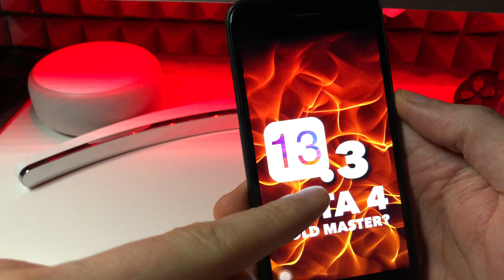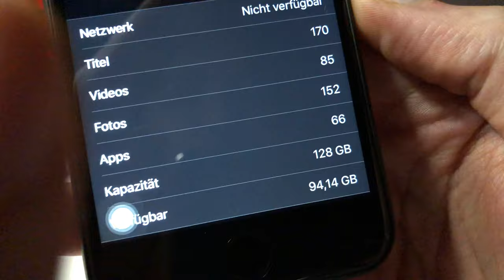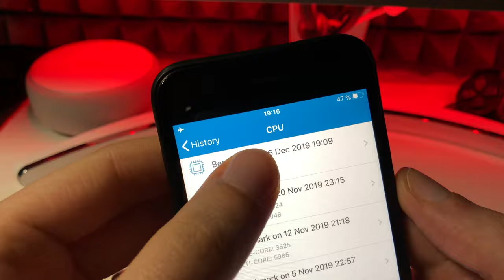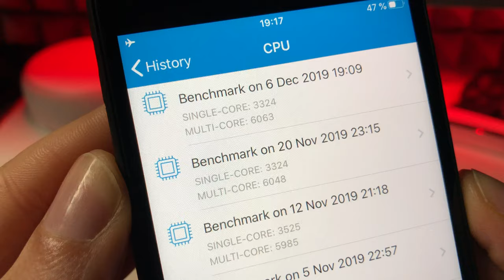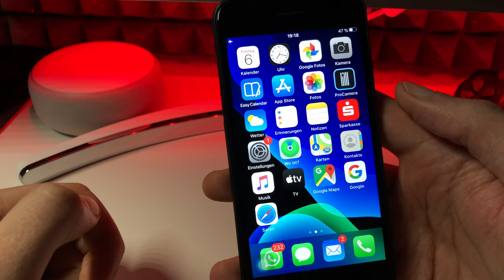iOS 13.3 BETA 4 ist da - Ist es die GOLD MASTER Version ? Es ist ein Wunder geschehen :)